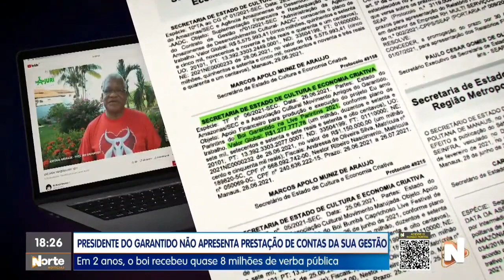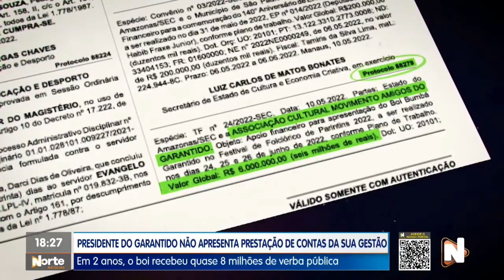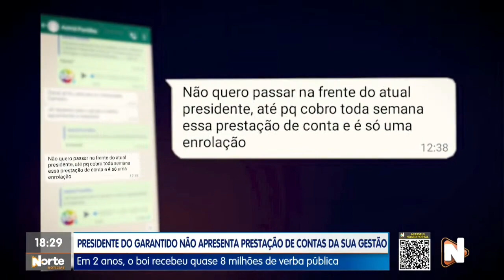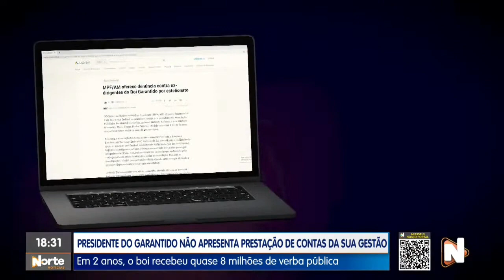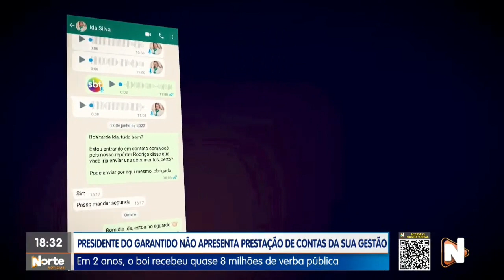PRESIDENTE DO GARANTIDO NÃO APRESENTA PRESTAÇÃO DE CONTAS DA SUA GESTÃO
Em 2 anos, o boi recebeu quase 8 milhões de verba pública

Sem prestar contas há dois anos, o presidente do boi garantido, Antônio Andrade, é alvo de denúncia do conselho fiscal da agremiação.

Além disso, os membros do boi vermelho branco apontam outras irregularidades possivelmente praticadas pelo mandatário.